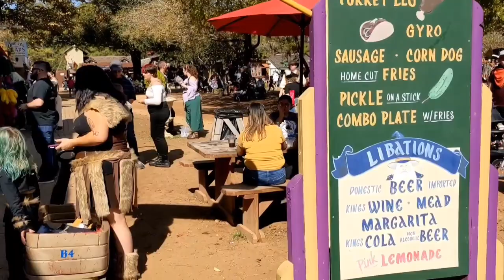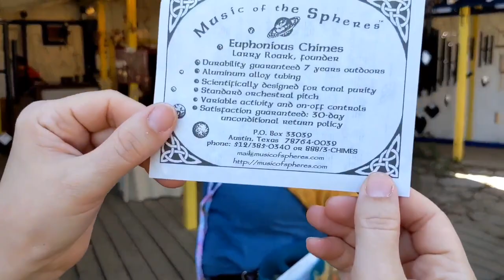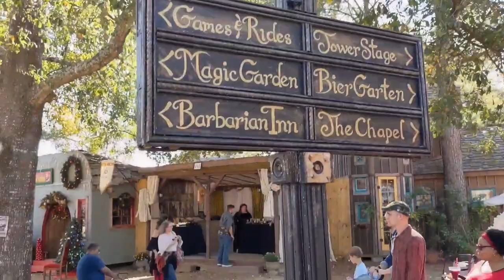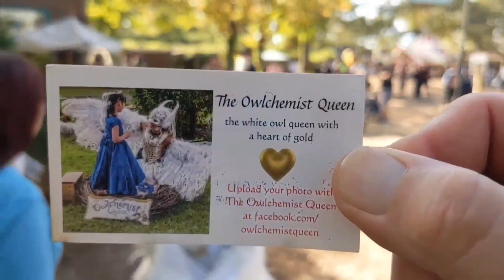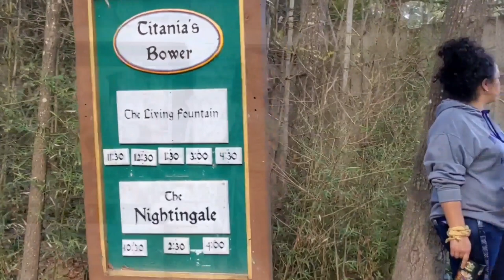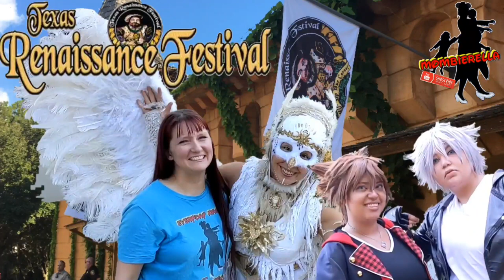Barbarian Invasion |Texas Renfair Walkthrough |@TheLadyVictoria| Owlchemist Queen | Mombierella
Texas Renaissance Festival
Barbarian Invasion  2021
 Walkthrough and Cosplay Highlights
Texas Renaissance Festival
with Mombierella

We had an absolute blast at Barbarian Invasion weekend! the cosplay and shows were my favorite part. wanted to share some of the highlights and our favorites with you in this walkthrough of Saturday November 6, 2021.

Texas Renaissance Festival near Houston texas. they are getting everything perfect for this year's Renaissance fair. opening October 9th on Saturdays and Sundays through Thanksgiving Friday in november.
are you ready to step back in time? adventure, fantasy, fun, for everybody.
we love the food, the costumes, the atmosphere,  the rides, the shops and vendors and so much more.

each weekend has a theme and we can't wait to take part in as much as we can this year. so excited to share with you guys.

The Texas Renaissance Festival is an annual Renaissance fair located in Todd Mission, Texas, about 55 miles northwest of Houston. The Texas Renaissance Festival started in 1974 on the location of an old strip mining site. The festival claims to be "the nation’s largest Renaissance theme park."

 Created with
 Kinemaster Premium

Admission Pricing
Tickets are valid for the 2021 Texas Renaissance Festival season.
Children ages 12 and under are half-price on Saturday and FREE on Sundays.
Please pick which date you want to visit The Kingdom.

Tickets from previous 2021 sales are still good for any festival day.
Unused tickets from the 2020 season will be honoured.
Presale tickets are available until every festival weekend on Friday at midnight. Once presale ends, tickets will be available online and at the box office at day of event prices.

Campgrounds: To enter the Fields of New Marketing Campgrounds you will need a camping ticket and a festival ticket. This will let you camp any festival weekend Thursday at noon-Monday at noon.